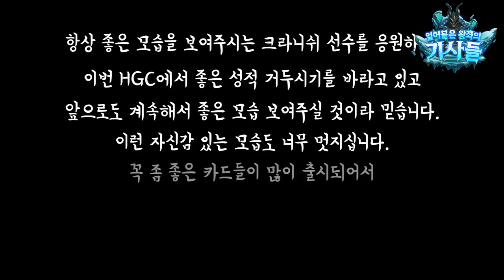얼어붙은 왕좌의 기사들! 신규 카드 공개 (철면수심 & Kranich)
천일야화 시즌2: 진배견문록